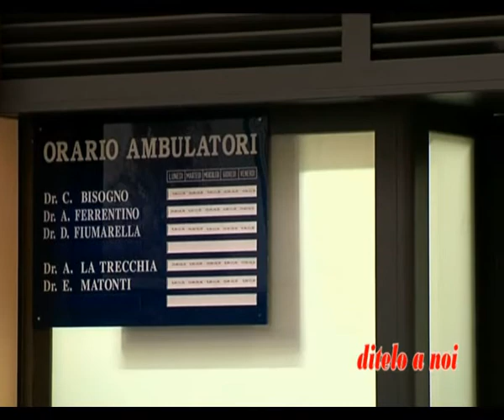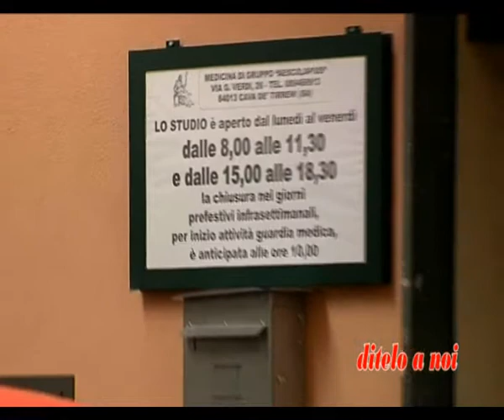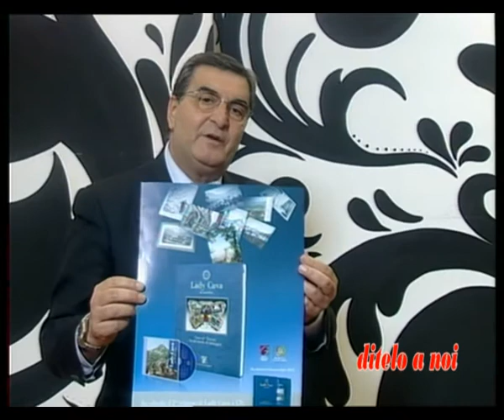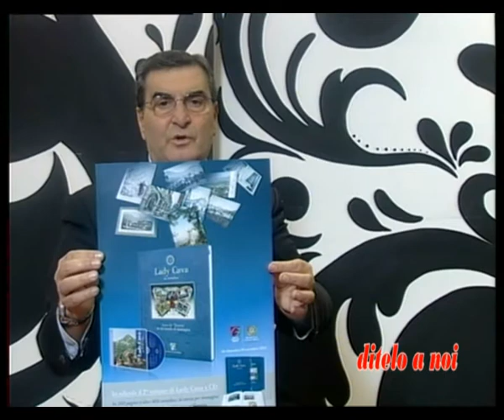DITELO A NOI 221112 66m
DITELO A NOI - ROTOCALCO SUI FATTI E MISFATTI DI CAVA DE' TIRRENI